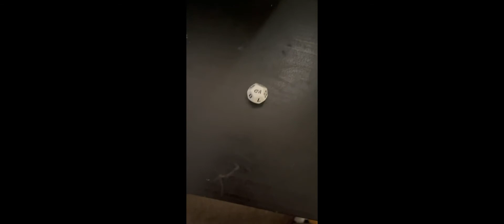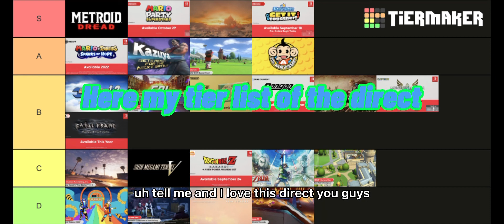Nintendo E3 2021 direct discussion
Yeah I know I’m late